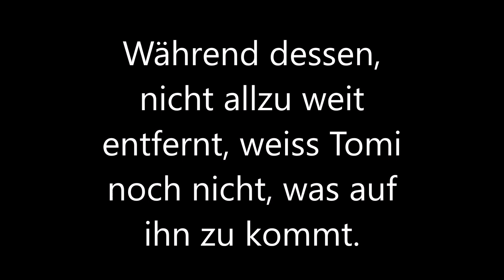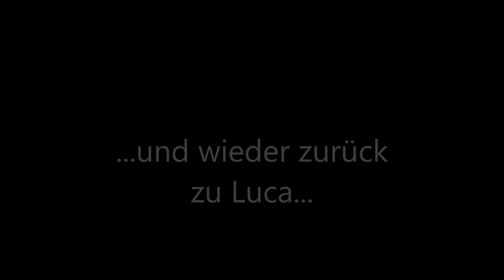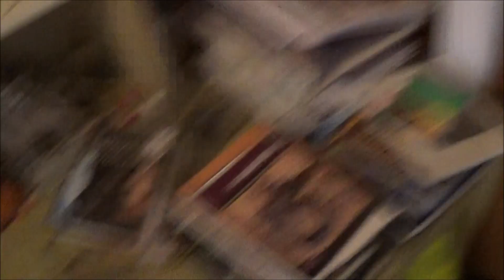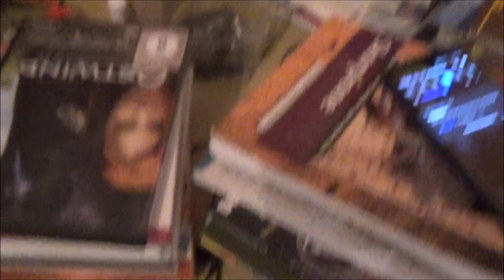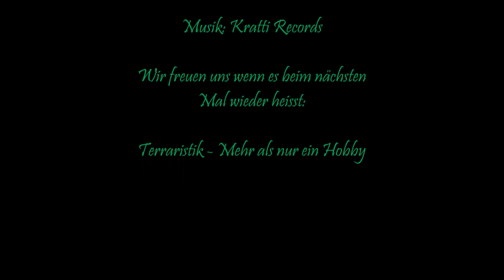Folge 31 / Der Sonntagsskorpion (Parabuthus villosus)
In unserer neusten Folge wird Tomi unerwartet zu einer Skorpion Zügelaktion überredet. Neben Parabuthus villosus stellen wir euch auch noch kurz die Arten Rhopalurus junceus und Heterometrus swammerdami vor. Ausserdem gibt es Einblicke in aktuelle Projekte und unser Passion Terraristik Wohnzimmer.
Wie immer mit Witz und Charme.